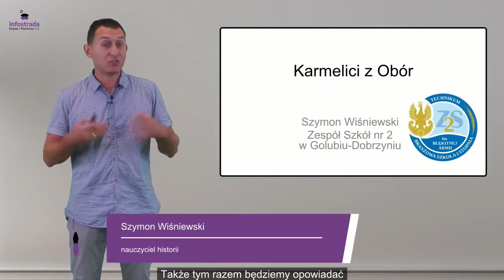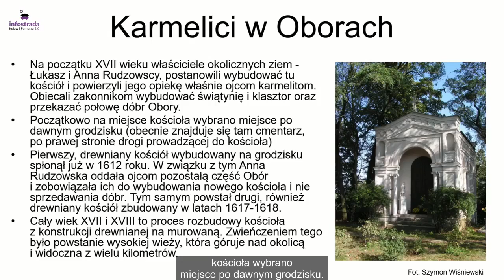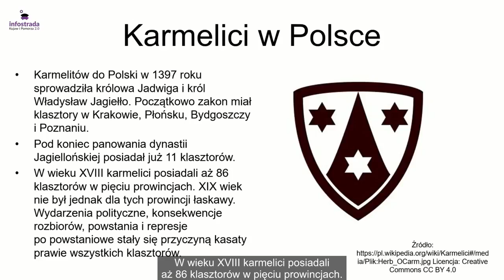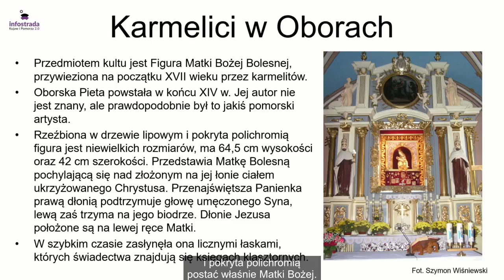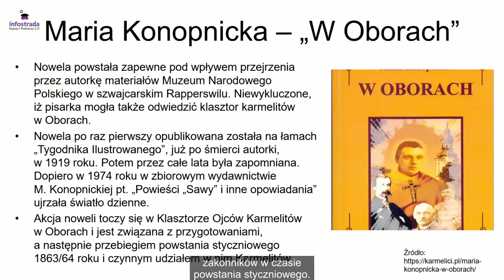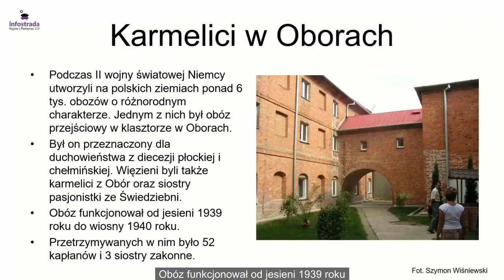Karmelici z Obór - Bohaterowie historii